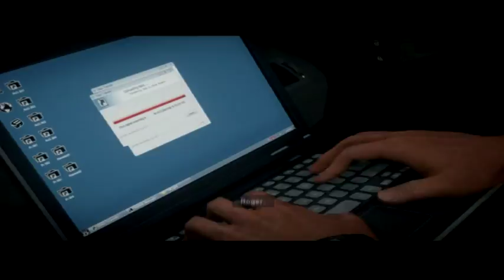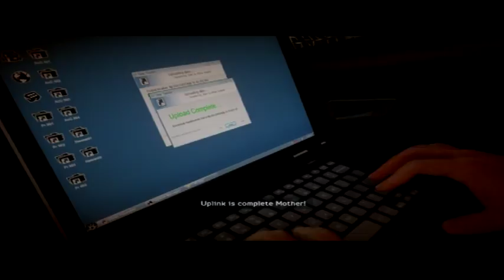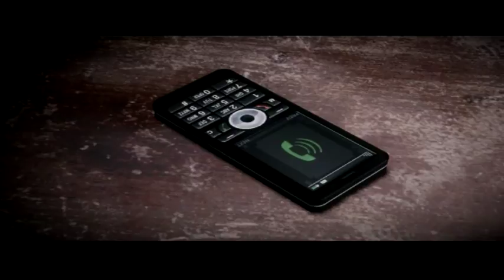Medal of Honor: Warfighter Walkthrough Episode 4 [PS3 - No Commentary]